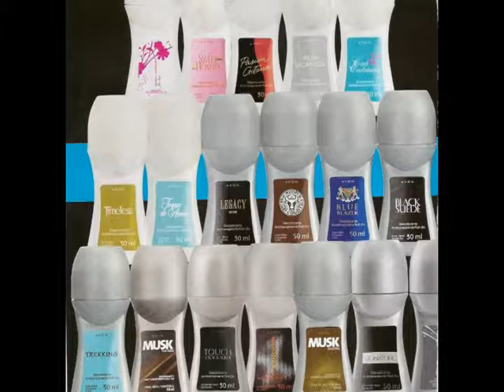Los Fariseos Modernos - Parte II (Completo HD)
Los aretes son del diablo, el pantalón es del diablo, el maquillaje es del diablo; es de Dios, sólo las faldas, blusas largas y pelo largo, el resto, es del diablo.
¿Has escuchado iglesias que tienen este mensaje, fundamentado en pensamiento de hombres, más no en principios bíblicos?
Te invito escuchar este mensaje e identifica a los fariseos modernos.

Predica en HD del Pastor Antonio Mendoza, si desean descargar y publicar por diferentes medios, visiten nuestro canal en